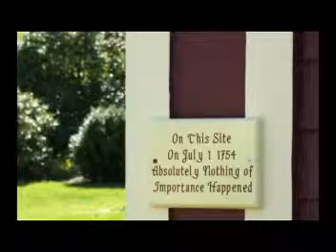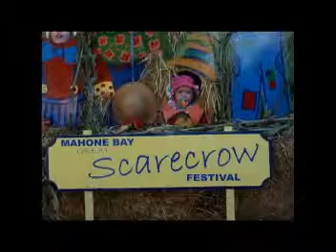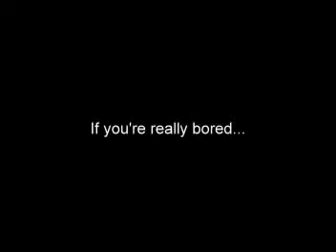Scarecrows 2009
This event draws thousands of visitors annually to Mahone Bay Nova Scotia.  The population of the town is around 900 people.  The soundtrack is an audio swap.